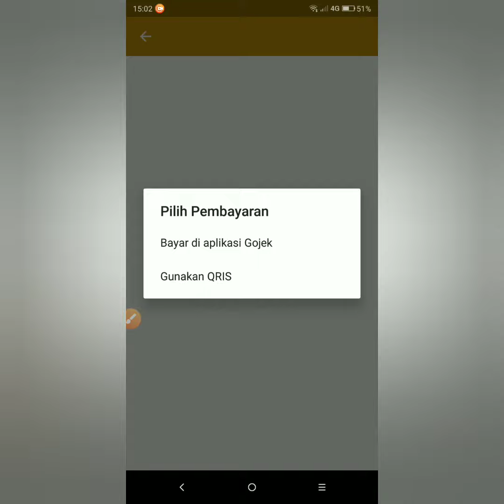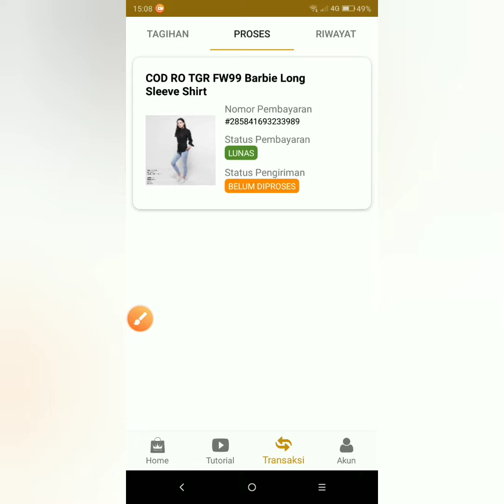Cara SIMPEL transaksi dengan GOPAY pada aplikasi MasterCash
Link aplikasi dibawah ini

reseller
DROPSHIPPER
online
jualanonline
grosir
kerjadarirumah
kerjaonline
jutaan
puluhanjuta
shopee
tokopedia
bukalapak
lazada
ecommerce
indonesia
enterpreneur
pengusaha
bisnis
bisnisonline
dirumah
resiotomatis
resi
otomatis
COD
cashondelivery